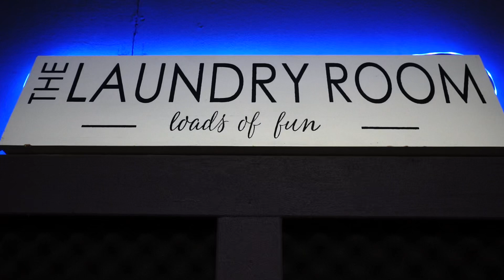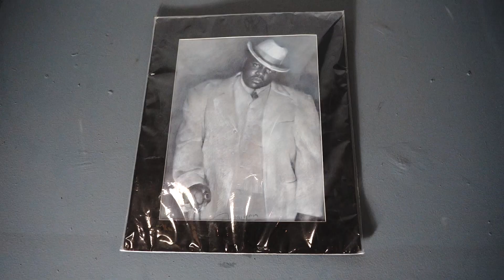TheLaundryRoomStudio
A look into one of Milwaukee’s most experienced and talented engineers, producers and artists’…Doughboy. Introducing his elegant new studio called: The Laundry Room

Commercial shot by: William Howell (William H. Films)